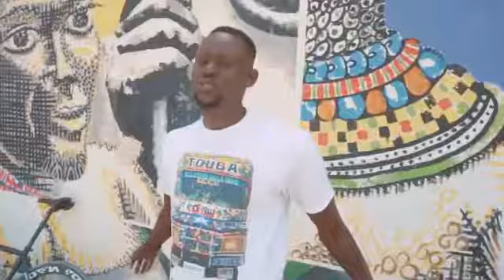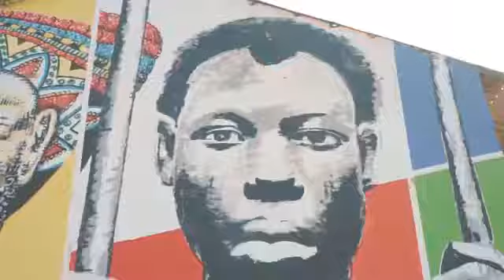Nouveau Clip de Rap Urgence "Ndoumbèlane"